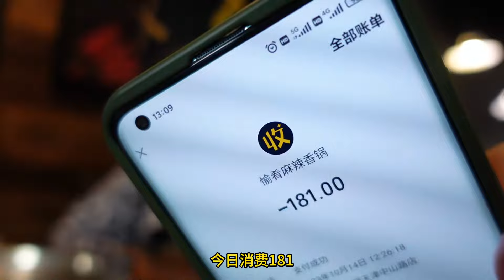真心没少拿，确实还不贵